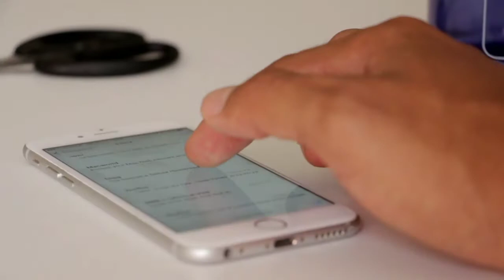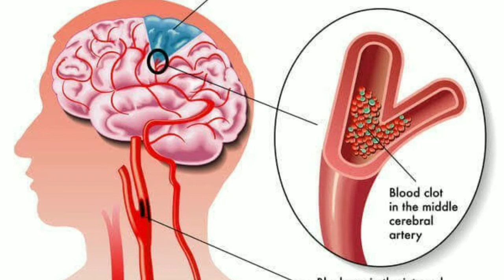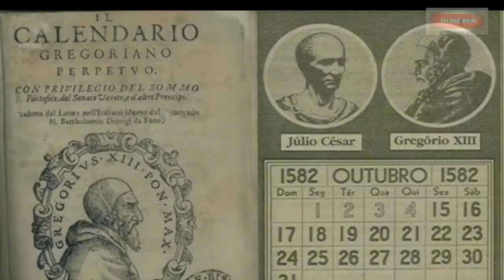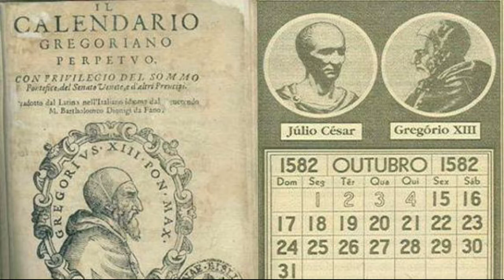What is the story of april fool |Top unknown facts telugu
. telugufacts topfacts humanrights telugubook Telugufacts Telugubook Telugu book